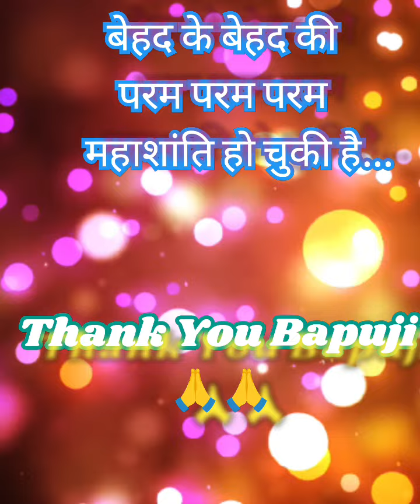All India Paramshanti Divas & Bapuji's Avtaran Divas Special Celebrations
परमशांति

बेहद की परम महाशांति 🙏🏻
क्या होने वाला है भविष्य में ? कल्कि अवतार या महाकाल प्रलय ? सनातन धर्म क्या है ? क्या विश्व परिवर्तन होगा या फिर दुनिया ऐसे ही चलती रहेगी ? भारत के moon landing की सफलता का रहस्य, ब्रह्मांड, आकाशगंगा यूनिवर्स, मल्टीवर्स और उससे भी परे की दुनिया को जानने के लिए, अपनी आत्मा का वास्तविक कल्याण करने के लिए subscribe to our YouTube channel "Bapuji Dashrathbhai Patel"